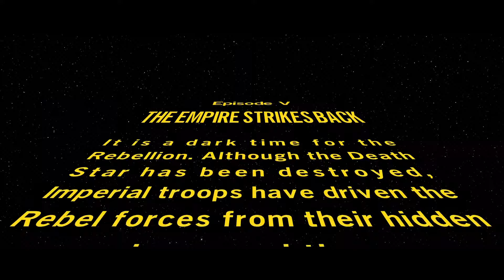Lego Star Wars The Skywalker Saga Episode V: The Empire Strikes Back Full Game